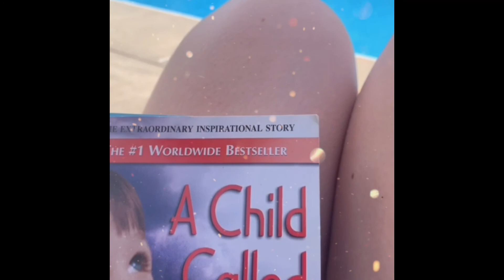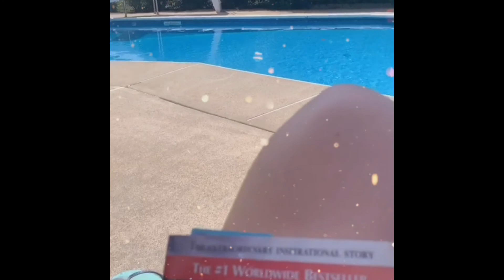What Christmas Means To Me || Vlogmas Day 19